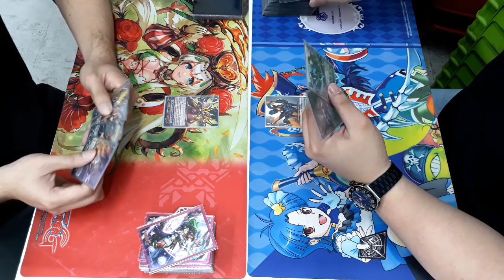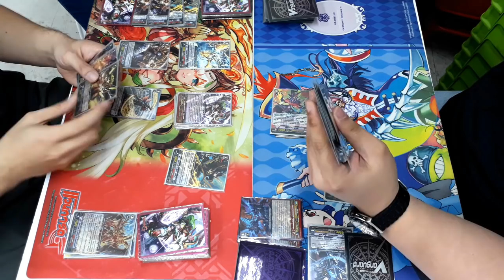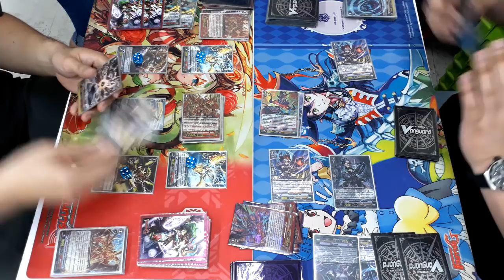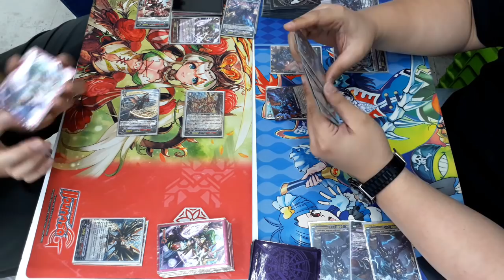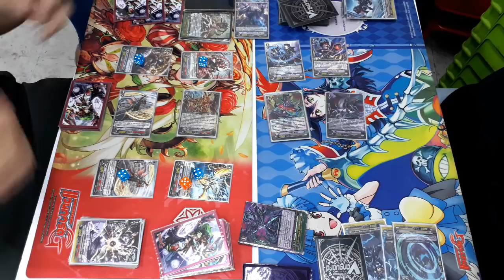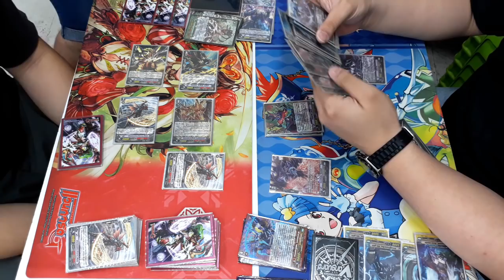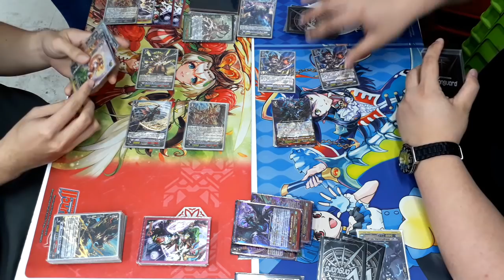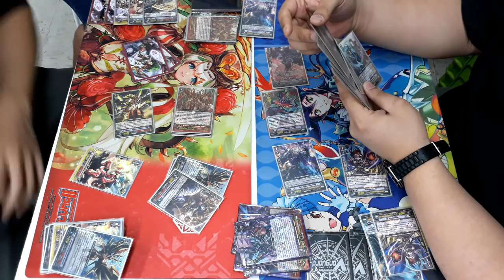หัวร้อนไฟท์เตอร์ : นารุเดสเซนแดนท์ vs. ชาโดว์ลูอาร์ด